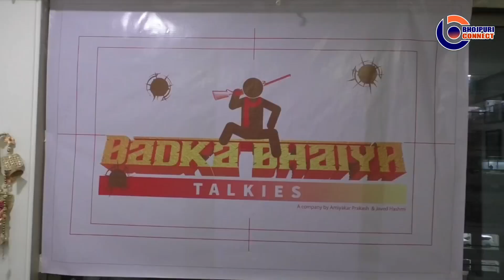Amiyakar Prakash Birthday with Badka Bhaiya Talkies Opening, Javed Hashmi' VIBHATS launch